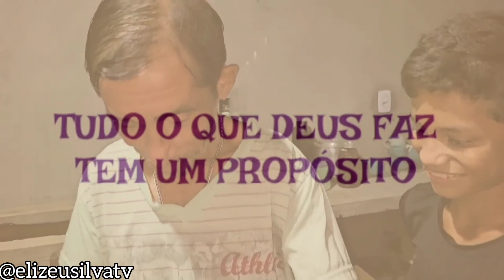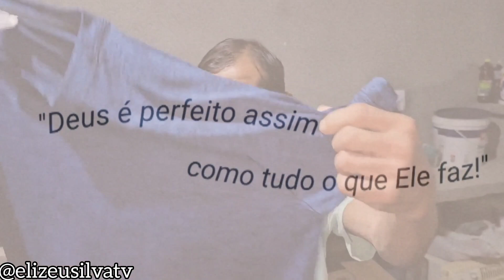VEJA A SURPRESA QUE FIZERAM PARA A FAMÍLIA DO SEU DINHO ANTES DA MUDANÇA PARA A NOVA CASA!